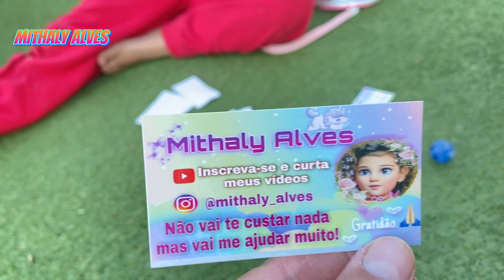CRIANÇA SUMIU NO PARQUINHO 😱 | Míthaly Alves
✔ NÃO ACREDITO QUE A CACHORRA ENTROU NA PISCINA DE PLÁSTICO 😱 Entramos na piscina com nossa cachorra

✔ FOMOS A PRAIA PELA PRIMEIRA VEZ E PERDEMOS CACHORRA GOLDEN RETRIVER | Nossa cachorra fugiu na praia

✔  SERÁ QUE A PRODUÇÃO SUMIU? O que houve com a produção do canal da Míthaly Alves? IMPRESSIONANTE 😱